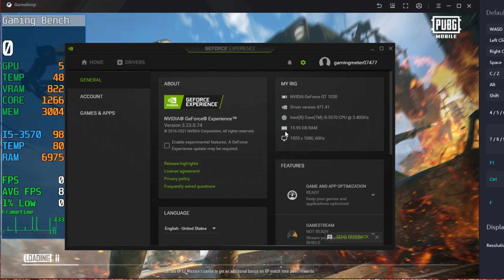59FPS Smooth - Best Gameloop Settings? | Pubg Mobile | GT 1030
59FPS Smooth - Best Gameloop Settings? | Pubg Mobile | GT 1030

(Timestamps)
0:00 Best Gameloop Settings
0:57 In Game Settings
1:00 Erangle Gameplay
3:06 TDM Gameplay

Processor : I5 3570
Ram : 16gb 1600mhz
GPU : Msi GT 1030 2gb gddr5 OC Edition
Recorder : Msi Afterburner
OS : Windows 10 - Version 20H2